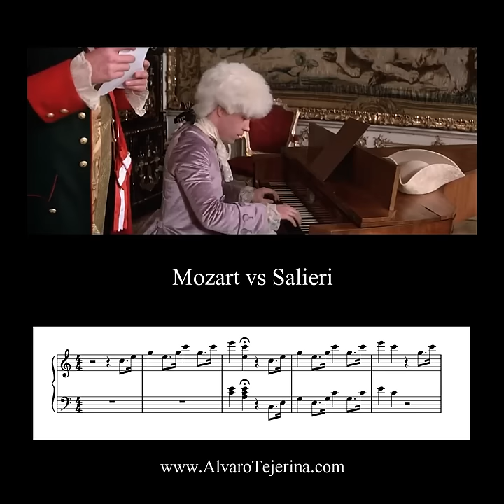Mozart vs Salieri (transcription)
🎶Trabajos de transcripción musical🎶

🔵 Uno o varios instrumentos
🔵 una o varias voces
🔵 Partitura/Tablatura
🔵 Registro de canciones
🔵 Adaptaciones/Arreglos
🔵 Reediciones

📌Clases On-line de teoría musical y guitarra, día y horario a coordinar,
personalizadas y con apuntes clase a clase📌

🎼Temas en general🎼

🟢 Armonía
🟢 Audioperceptiva
🟢 Análisis musical
🟢 Contrapunto
🟢 Arreglo
🟢 Interpretación

🎸Guitarra para todos los niveles🎸

🔴 Guitarra inicial
🔴 Guitarra Clásica/Popular
🔴 Técnica
🔴 Metodologías de estudio